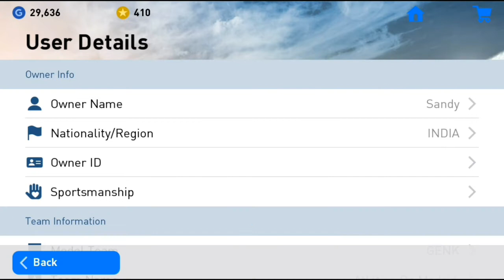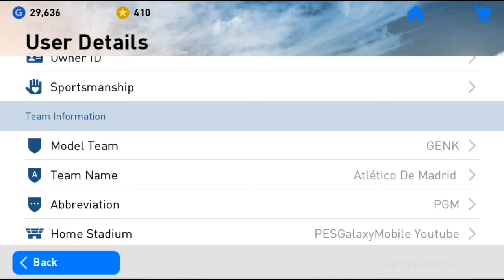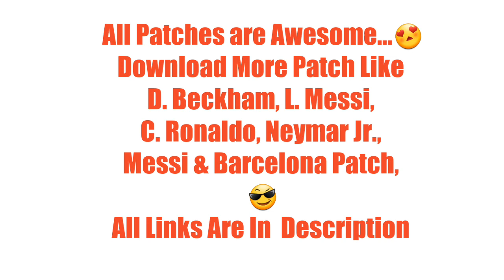Download All Awesome Patches of V 3.0.0 In PES 2019 Mobile || PES Galaxy Mobile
Download All Awesome
Patches of V 3.0.0

All Patches are Awesome...😍
Download More Patch Like
D. Beckham, L. Messi,
C. Ronaldo, Neymar Jr.,
Messi & Barcelona Patch,